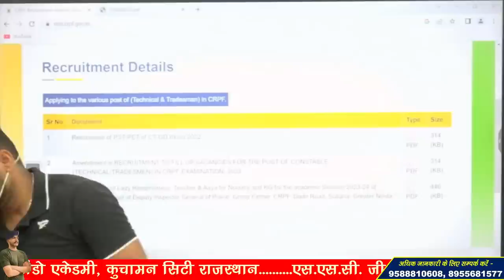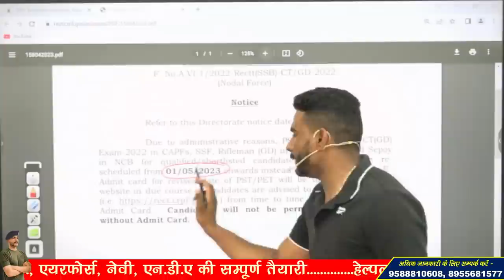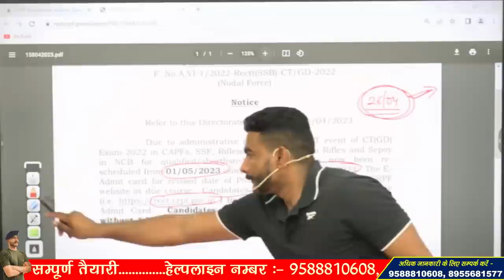SSC GD 2023 Admit Card क्या आज होंगे जारी !! SSC GD PHYSICAL TEST 2023 !!